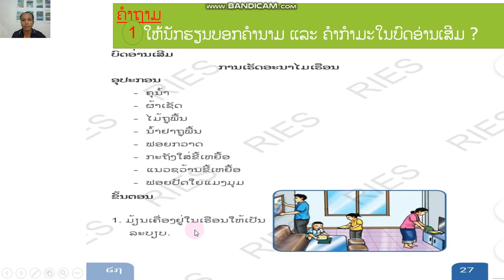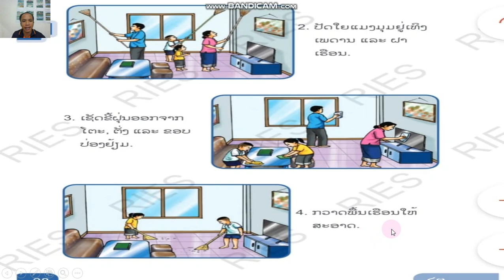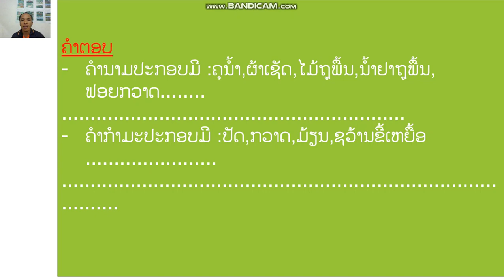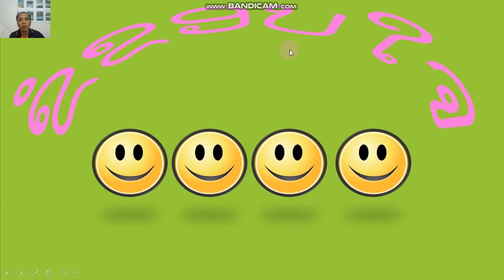ຄູ ເພັດສົມພອນ ໄວຍະກອນ ປ3 ບົດທີ 2 ວັນທີ 21 ຄິບ 2